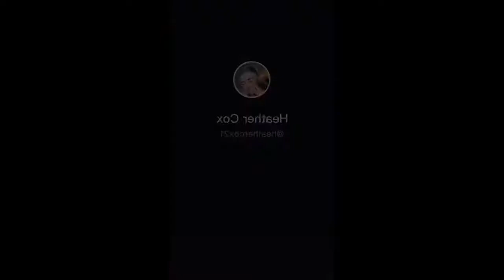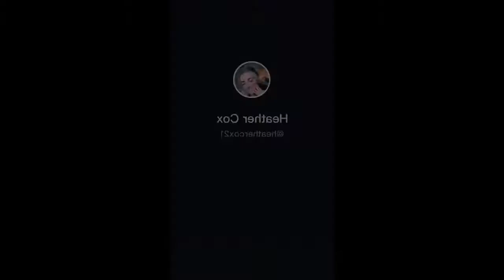paad ki taakat / girls farting hot / sexy women farting / girls farting funny video / New fart video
farting,funny,funny video,funny videos,girls farting,girl farting,girls farting funny video 😄,farting girls,farting funny video,